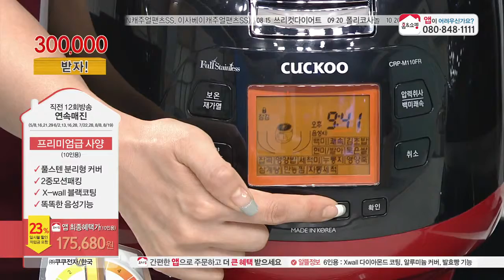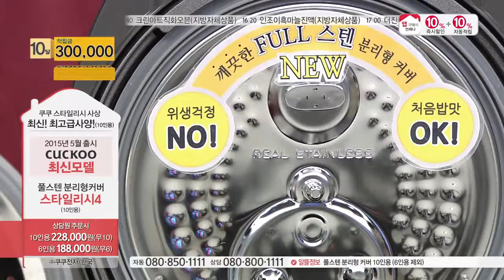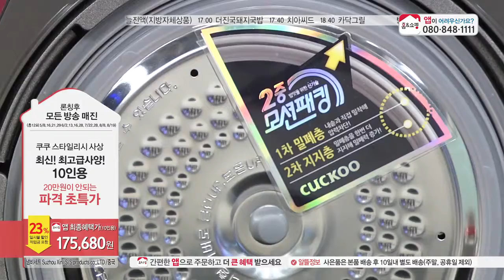[홈앤쇼핑] 쿠쿠열판